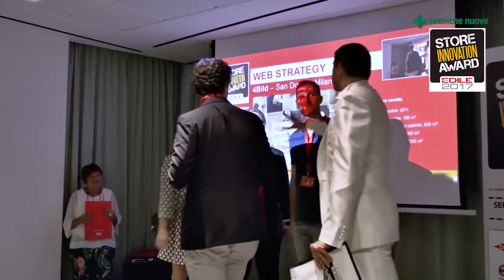Store Innovation Award 2017 - Il Commercio Edile: premio Web Strategy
Premio per la categoria "Web Strategy" al punto vendita 4Bild @4build di San Donato Milanese (MI). Ritirano il premio Alessandra Chini, Nadia Geraci e Francesco Bassi. Presenta: Moreno Morello.